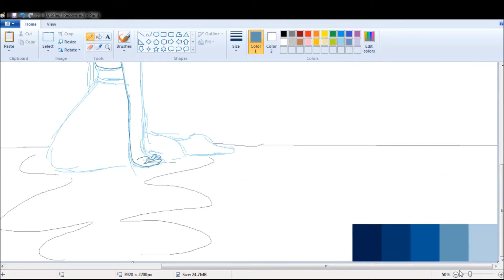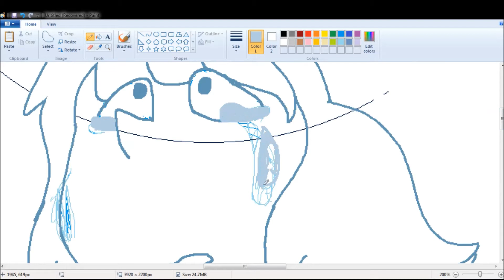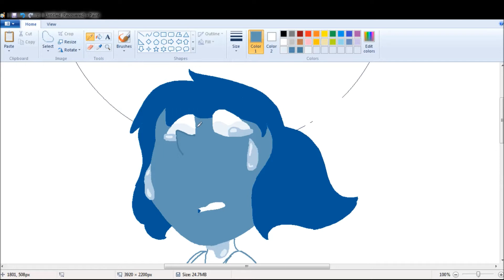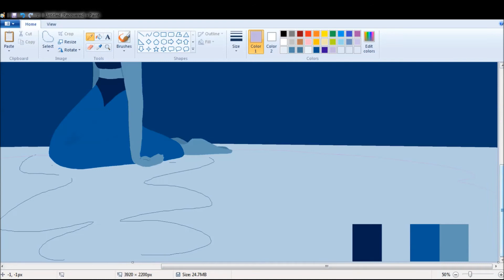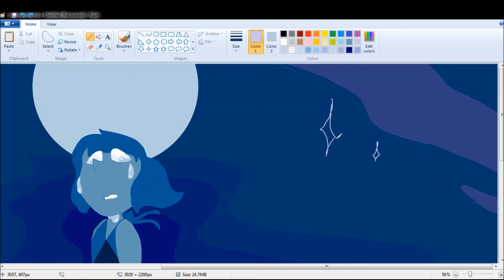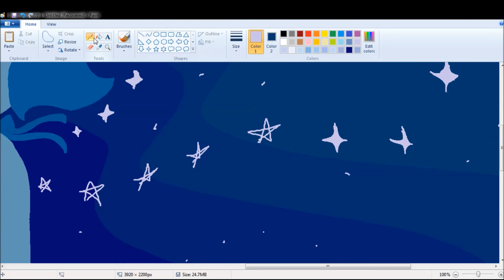Mirror Gem (Steven Universe Speedpaint) REUPLOAD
they took it down bc of the music
anyway, now it has ghibli music (Merry Go Round of Life and My Neighbor Totoro Theme) let's see if they steal it from me again

MS Paint, 1 hour 38 minutes